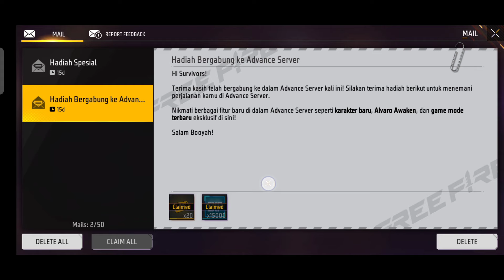HOLI EVENT FREE FIRE 2024 | ADVANCE SERVER FREE FIRE | OB43 UPDATE FREE FIRE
Special tags :-

1. Garena Free Fire Indonesia
2. Garena Free Fire Brazil
3. Garena Free Fire Brasil
4. Garena Free Fire India
5. Garena Free Fire Pakistan
6. Garena Free Fire Singapore

😁 Related Tags 😁

1. free fire new event
2. free fire new event today
3. new event free
4. ff new event
5. ff new event today
6. free fire new update
7. today free fire new event
8. free fire new events
9. free fire today new
10. new event ff
11. new event free fire today
12. new event in free fire

😶 Ignore tags 😶

1) tonight update of free fire
2) tonight update of free fire ps gamer
3) tonight update of free fire today
4) tonight update of free fire magic cube
5) tonight update of free fire gaming with
6) tonight update of free fire store gaming
7) tonight update of free fire bangla
8) tonight update of free fire india server
9) tonight update of free fire mystery shop
10) tonight update of free fire png
11) tonight update of free fire nkt armny
12) tonight update of free fire pc gaming
13) tonight update of free fire tamil
14) tonight update of free fire tomorrow
15) aaj raat 12 baje ka updates
16) today night updates freefire
17) new topup event free fire
18) free fire 27 december new event
19) free fire 27 december events
20) aaj raat 12 baje kya aayega

1) free fire new event
2) free fire new event today
3) free fire new event tamil
4) free fire new event elite pass
5) free fire new event telugu
6) free fire new event malayalam
7) free fire new event india server
8) free fire upcoming new events
9) free fire upcoming new event
10) free fire upcoming events
11) free fire upcoming event
12) today event in free fire
13) today event in free fire tamil
14) today event in free fire in telugu
15) today event in ff
16) today event in free fire malayalam
17) today event in free fire top
18) today event in ff tamil
19) today event in free fire emote
20) today event in free fire problem
21) today event in free fire gun skin
22) free fire new event 27 december
23) free fire new event 27 december 2023
24) free fire new event 27 december india
25) free fire new event 27 december
26) free fire new event today
27) free fire new event today
28) Free fire new event Indian server
29) free fire new event today booyah app
30) free fire new event today helping gamer
31) free fire new event today lokesh gamer
32) free fire event 2021
33) new event
34) new event free fire
35) new event free fire today
36) new event pubg mobile
37) new event free fire tamil
38) new event free fire mystery shop
39) new event ff

Under Section 107 of the Copyright  1976 allowance is made for Fair Use' for purposes such as criticism comment news reporting, teaching scholarship and research Fair use is a permitted by copyright statute that might otherwise be infringing Non-profit educational or personal use tips